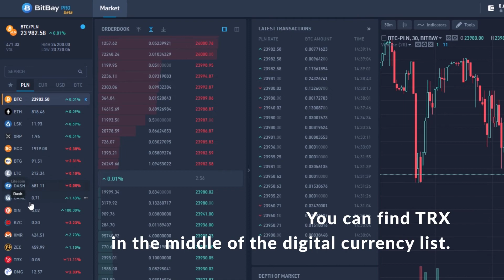TRON TRX on BitBay! - video tutorial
Do you wonder on how to find cryptocurrency Tron on at BitBay.net? Watch our video tutorial and join TOP 100 TRX Traders competition!